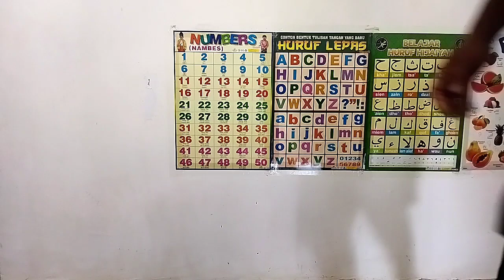KAGET!!! Murah Banget Cuma 10.000 Bisa Makan Rendang Sapi